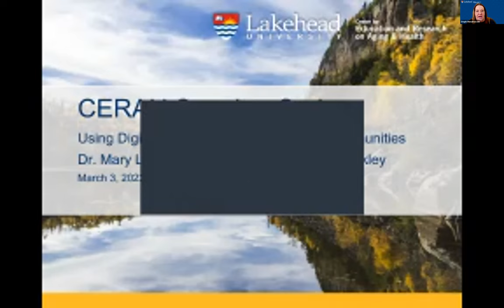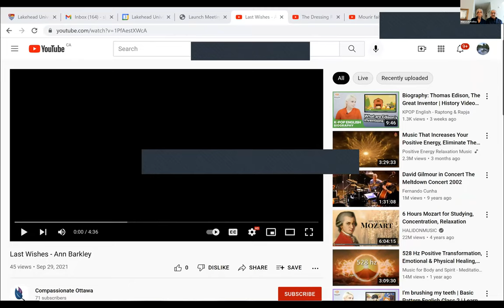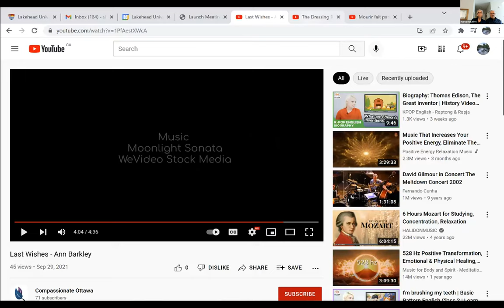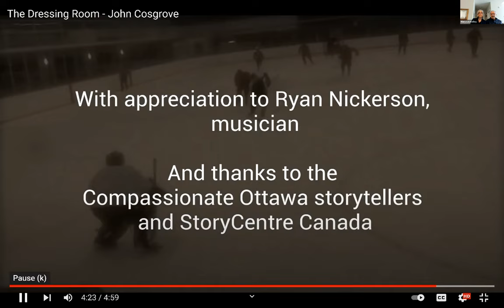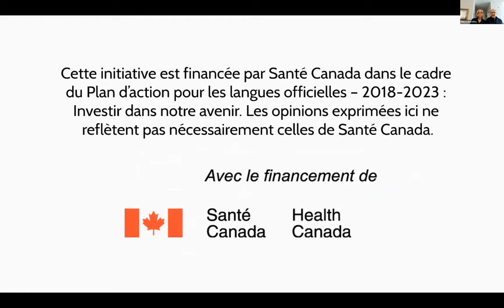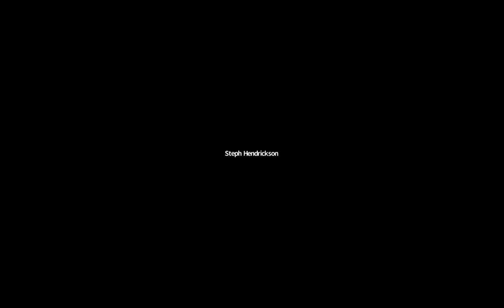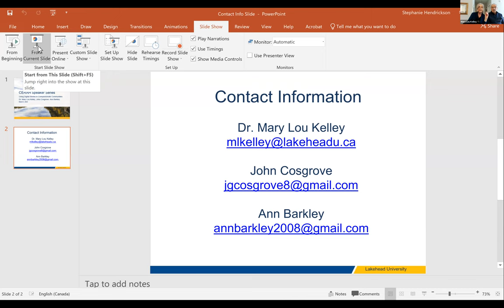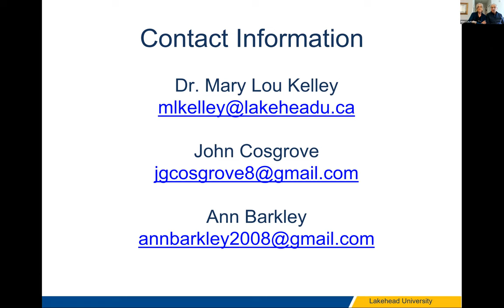Using Digital Stories in Compassionate Communities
Presenters:
Dr. Mary Lou Kelley, John Cosgrove & Ann Barkley